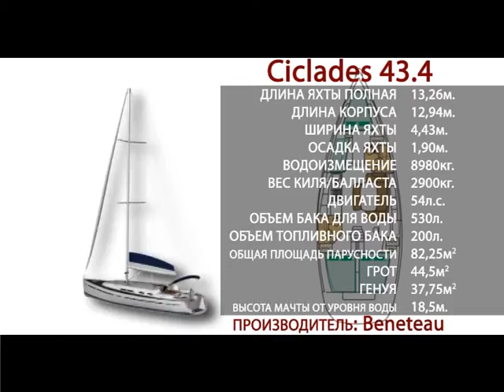На всех парусах. Часть 4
Короткие репортажи партнеров регаты 12 канал Красноярск.